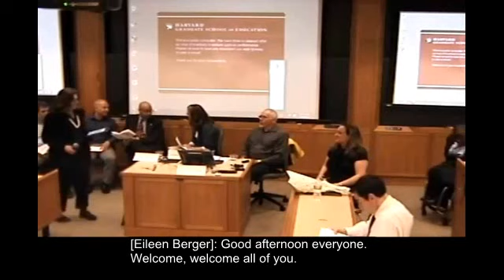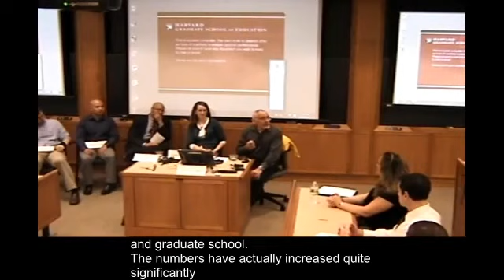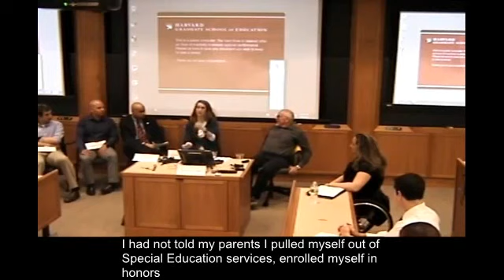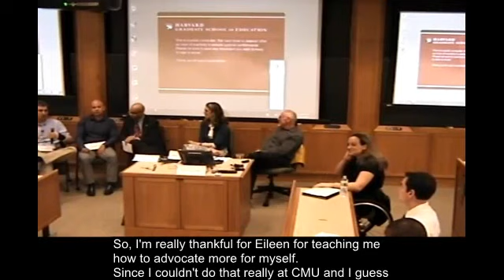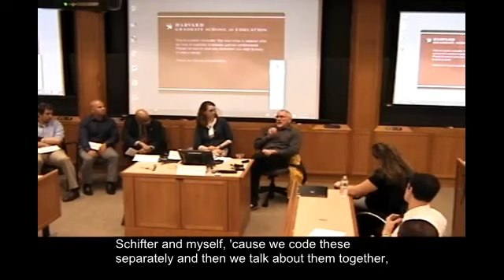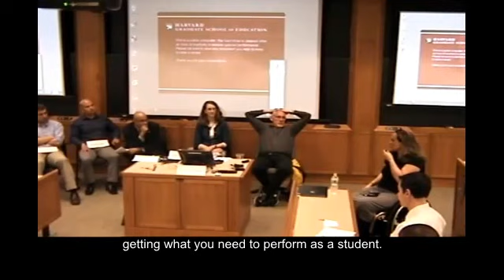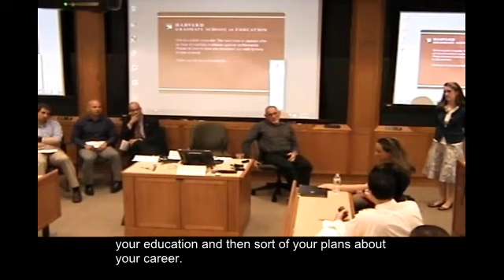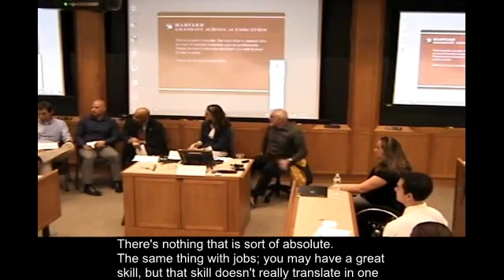IHED: Profiles of People with Disabilities in Film Theatre and Personal Narrative